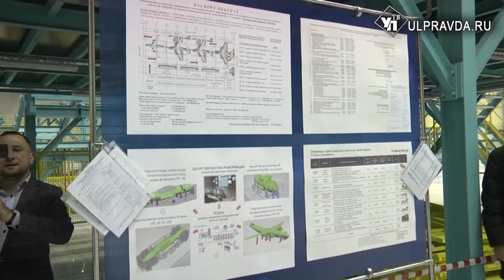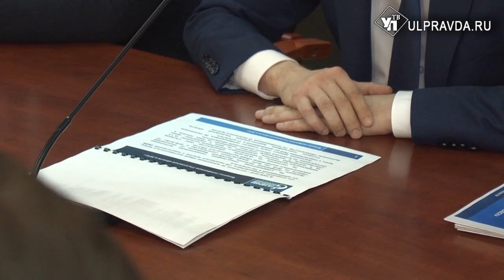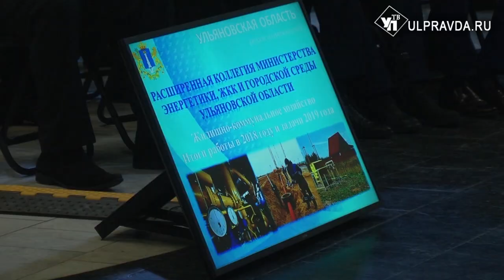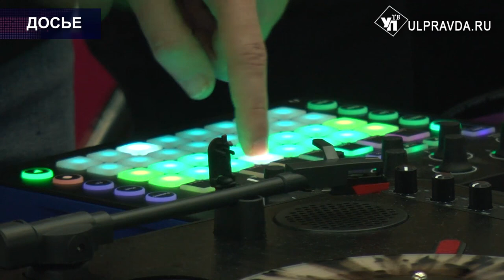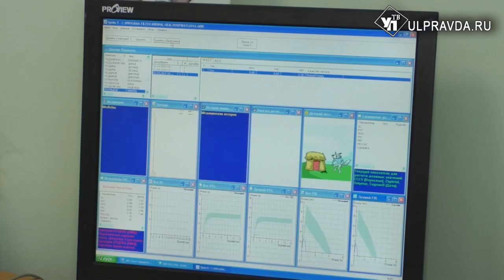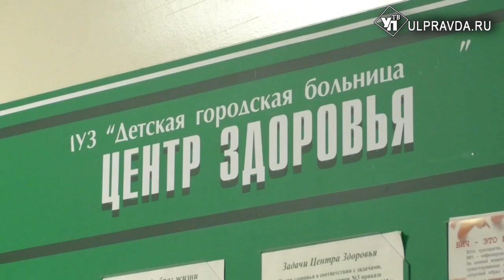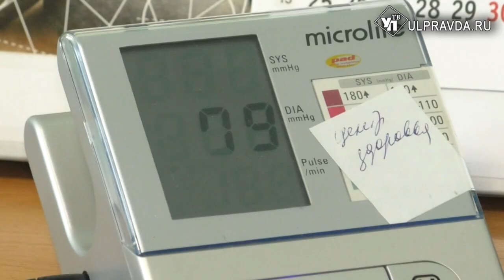Итоги дня от Ulpravda.ru. Что произошло в Ульяновске 22 марта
Главные новости последнего рабочего дня в информационном выпуске «УлправдыТВ».

Смотрите сегодня в выпуске:

Газификация ульяновской области увеличивает темпы развития

Министерство обороны закажет «Авиастару» более 100 самолетов

Дольщикам поможет федеральный центр

Количество здоровых детей увеличилось почти вдвое.